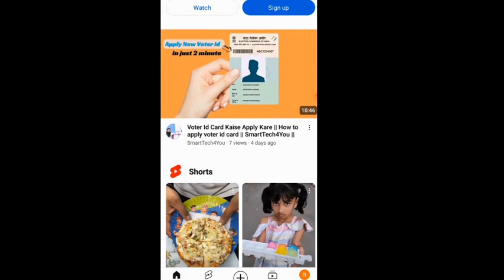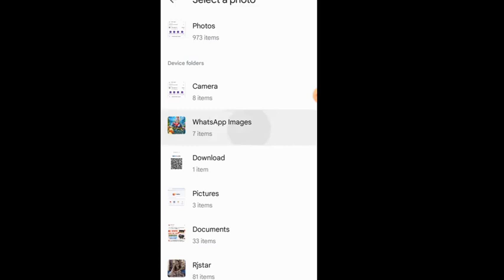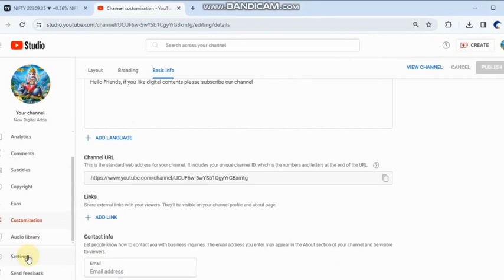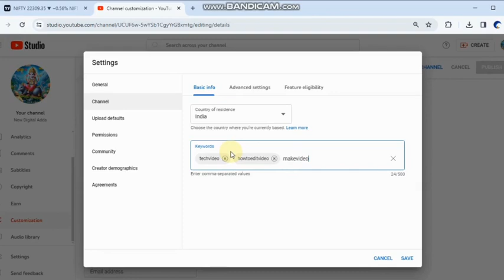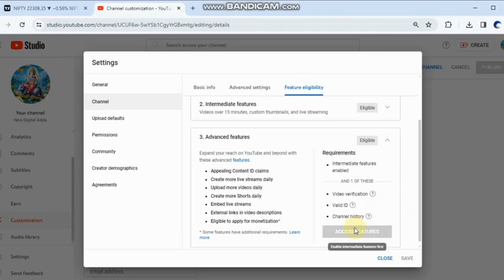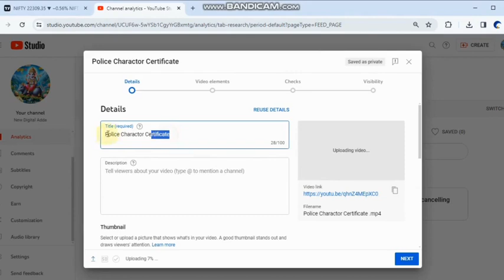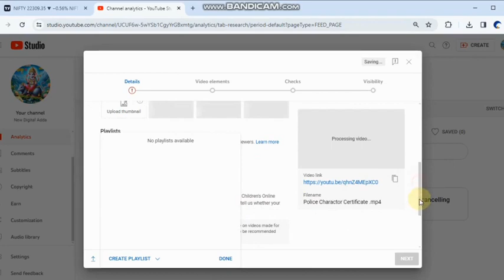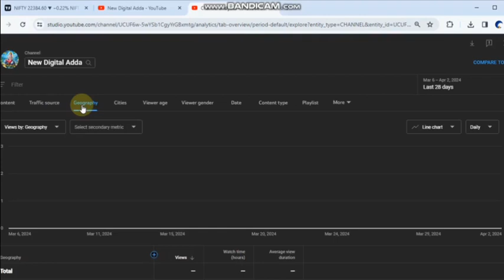YouTube Channel Kaise Banaye aur kaise coustomize kare || How to make YouTube Channel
Hello Friends, Agar aap bhi apna youtube channel banana chate ho to puri video dekhe and apna youtube channel banaye..